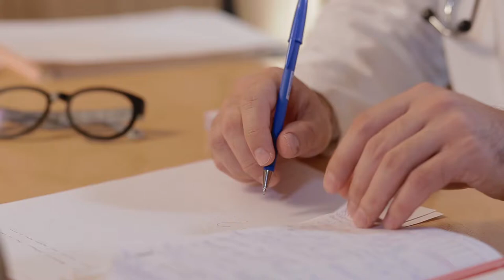"Коморбидный пациент"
Уважаемые коллеги!
Одной из основных тем нашей Конференции является "Коморбидность".

На сегодняшний день пациенты, проходящие в рамках ежедневного приема через кабинет терапевта и кардиолога, все реже рассматриваются в рамках отдельно взятых состояний, таких как хроническая сердечная недостаточность, фибрилляция предсердий, хроническая обструктивная болезнь легких, а все чаще в рамках понятия "коморбидный пациент", то есть пациент, заведомо сочетающий в себе два и более заболеваний, протекающих одномоментно, потенцирующих течение друг друга и, как правило, суммирующих негативное влияние на прогноз и исход пациента.

Теме "Коморбидность" посвящены симпозиумы и пленарное заседание на V Международной Конференции ЕАТ.